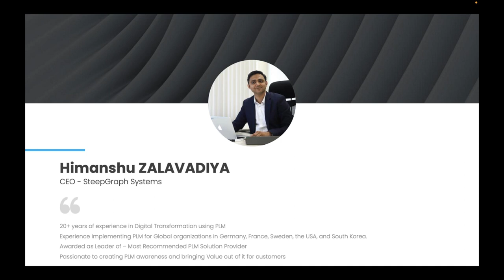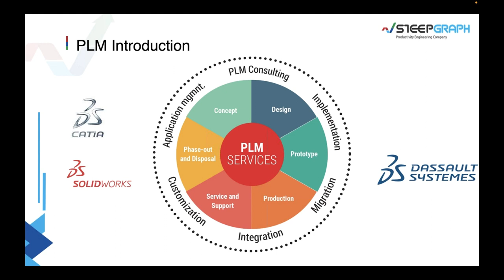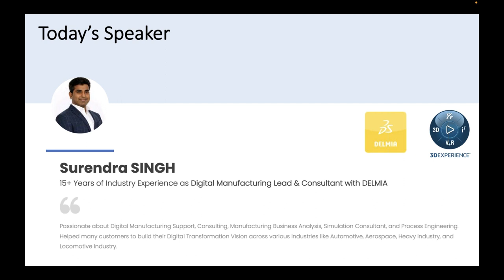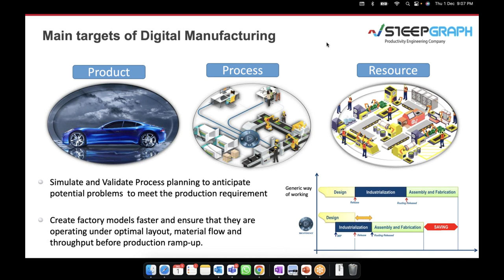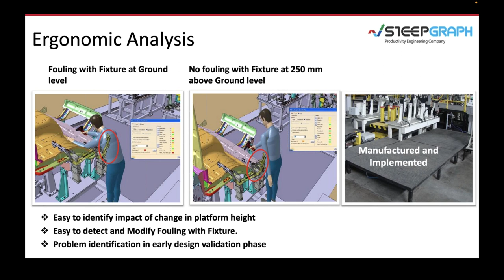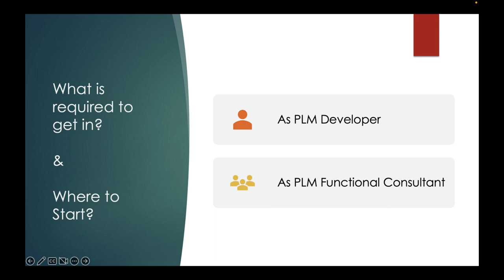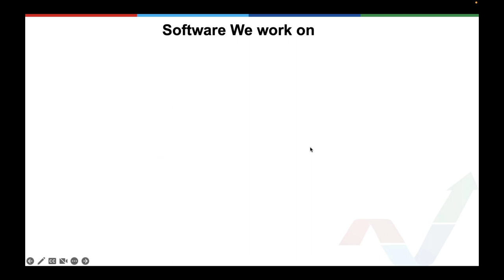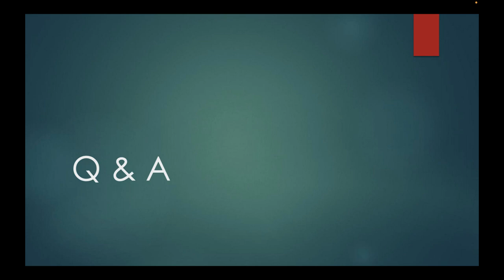Core 2 IT PLM JOB_ Webinar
Thu, Dec 1, 2022 8:30 PM - 10:00 PM IST

If you are willing to switch to the IT industry, this webinar is for you.